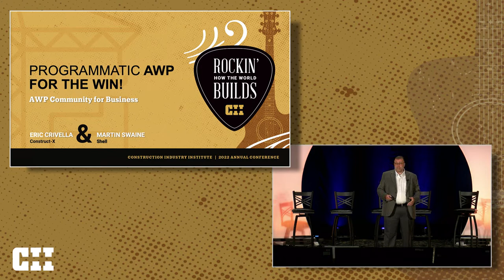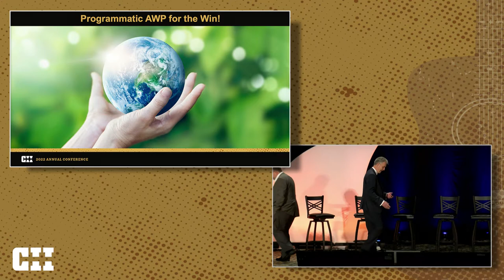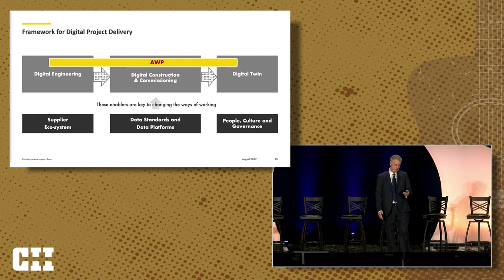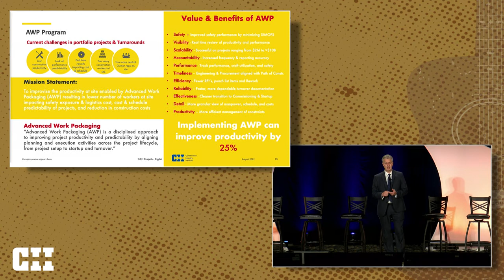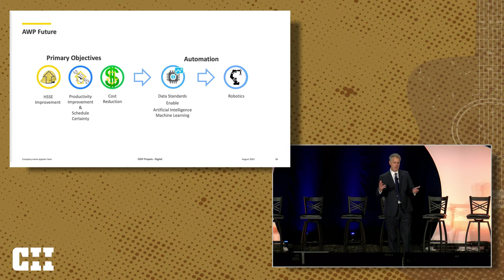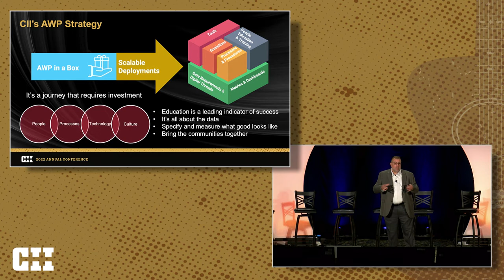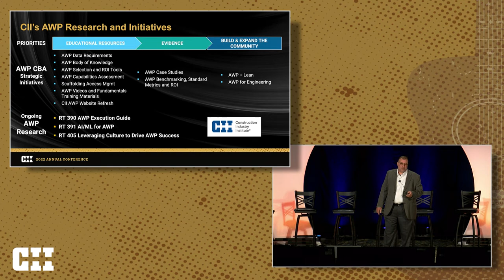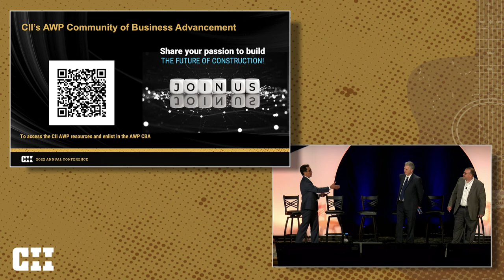Programmatic AWP for the Win!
Highlights include data requirements; maturity, capabilities assessment and ROI tools; AWP + Lean initiative; education and a framework for certification.